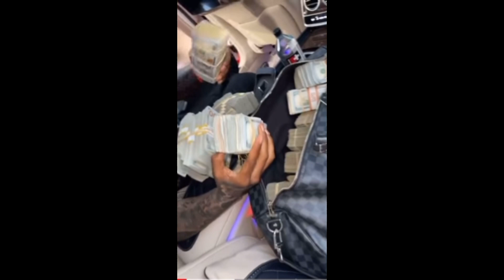YOUNG DOLPHS REVENVEGE ,ceo teezy knocked off😳 DOLPHS hit was 1.5 GOTTI payed it to money baggyo